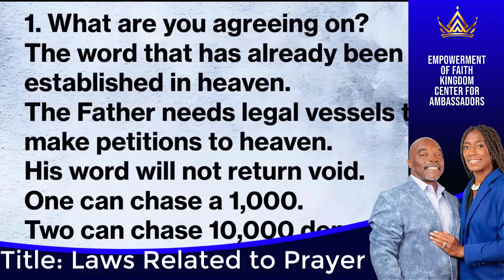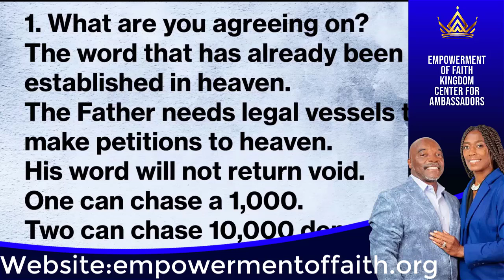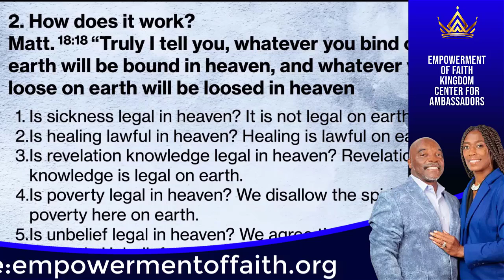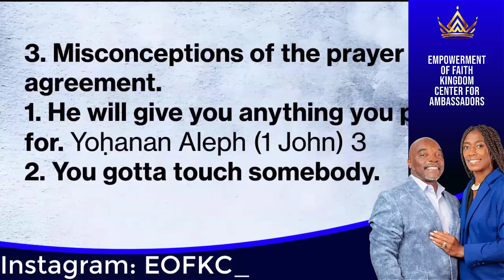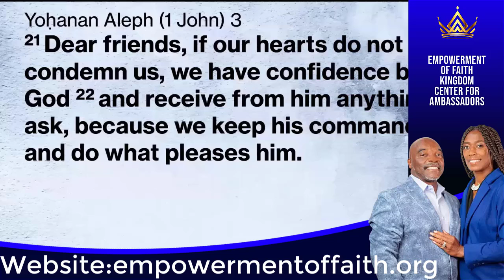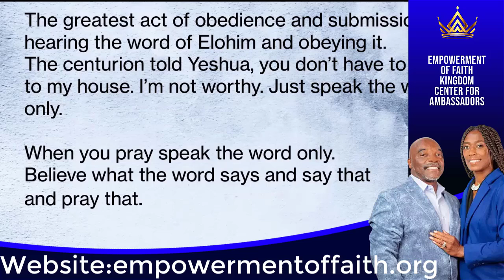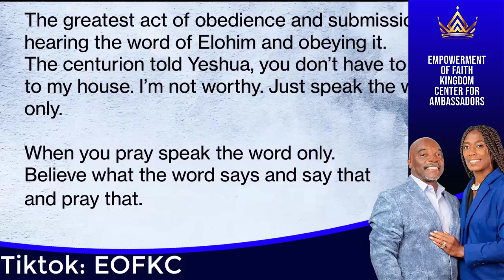Clip: Prayer of Agreement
Check out this clip! Listen as Assistant Pastor, Dr. Renee discusses the prayer of agreement!